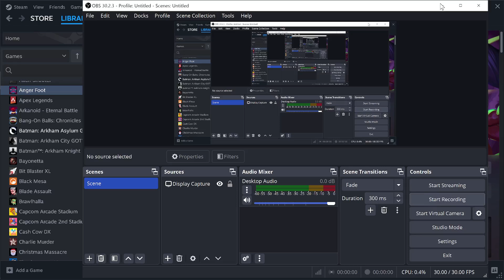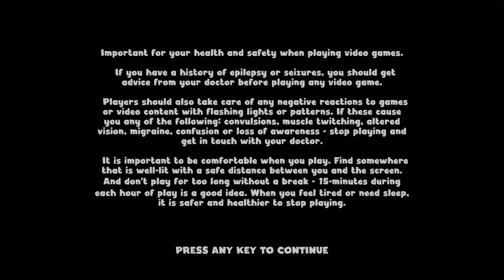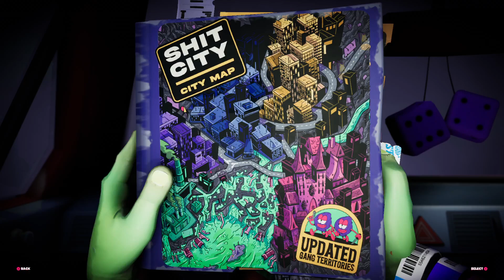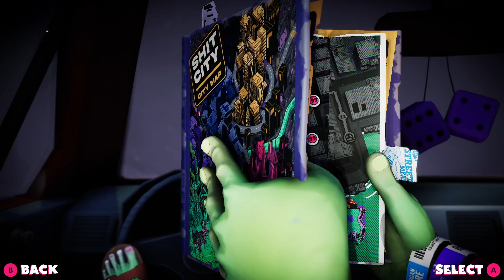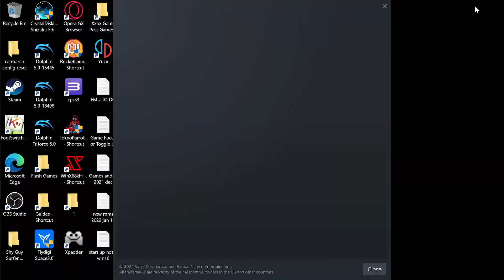Anger Foot (PC) Latest Session, Unedited - Preview Of Upcoming Playthough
Some more progress in the second world.